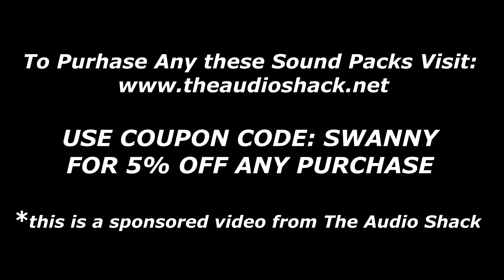Train Simulator 2017 - Custom Sound Packs!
This video showcases some of the sounds sets from the Audio Shack. Visit their website for more info! Hope You Enjoy :)